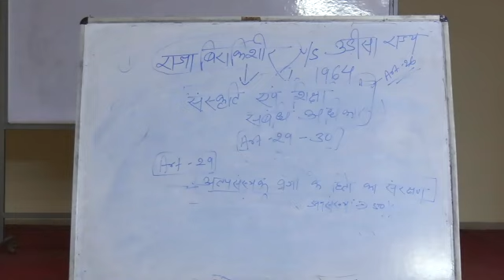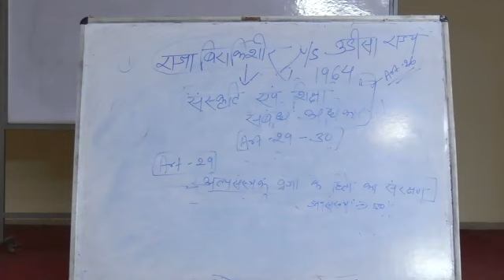JPSC MAINS POLITY